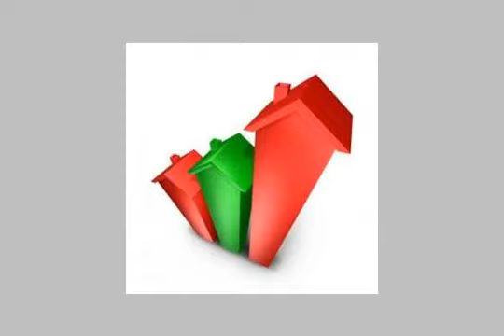Apartment For Sale In Nasr City Cairo - mlseg.com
- عمارات العبور صلاح سالم - Egypt Real Estate |    Greater Cairo |    Nasr City |     Apartment For Sale